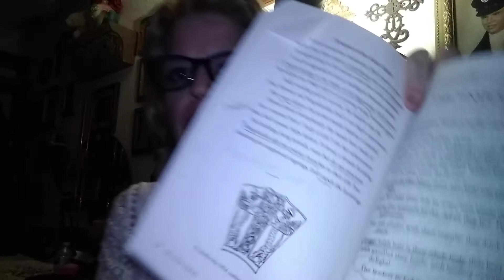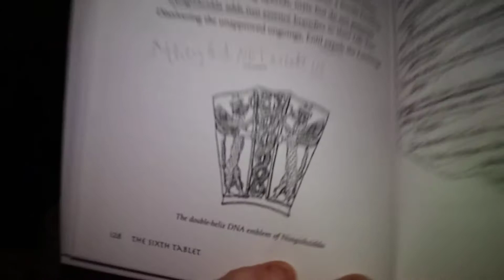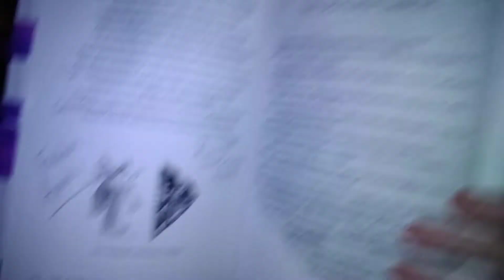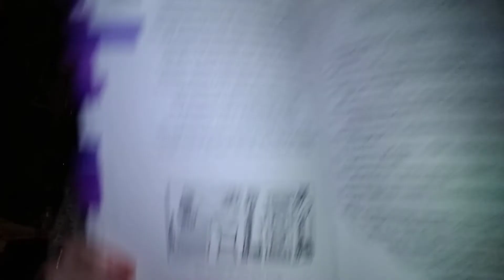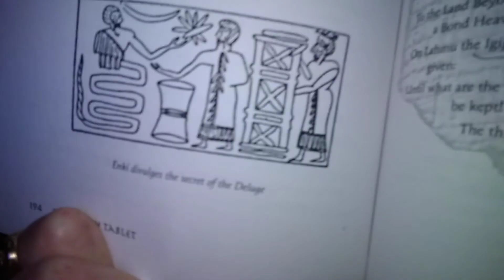🐉Enki Nibiru Planet X!!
Shalom 🕊️❣️🌈✝️🌈❣️🕊️

📯🎶Blessings to you in the Name of Jesus Messiah of the World!

I was mistaken. These tablets do cover: Enki, Marduk and the Igigi all raping Human women. So get your coffee, tea or juice and huddle up to listen.🐉📜🐲

This channel is not monetized, please Pay it Forward and give All you can to the Poor 💞